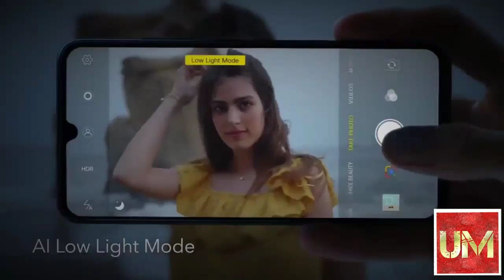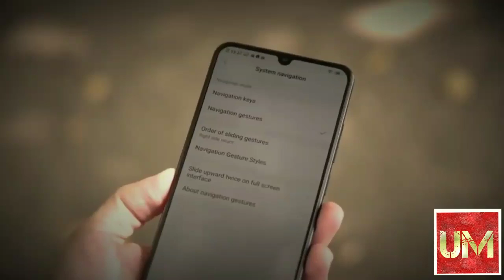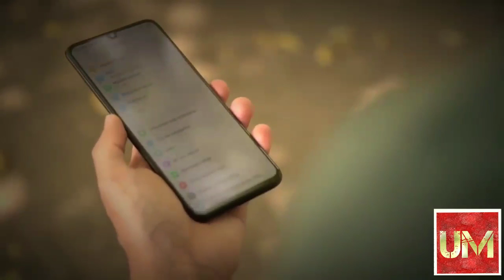Vivo V11 Pro Full Review